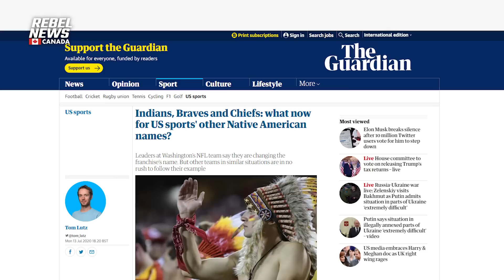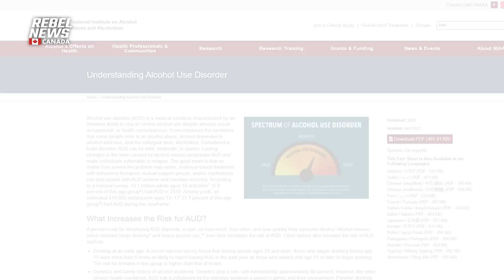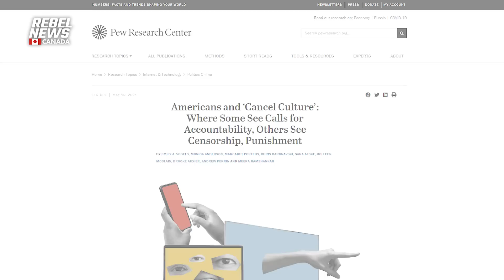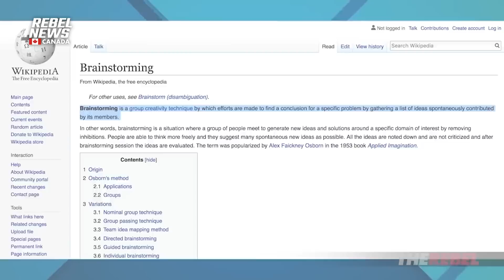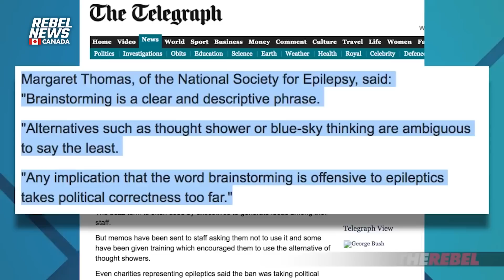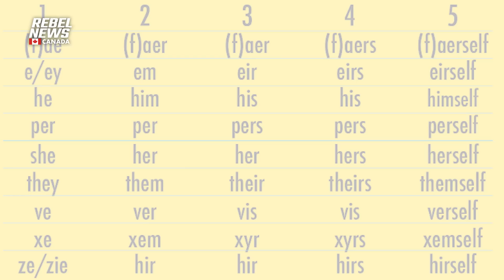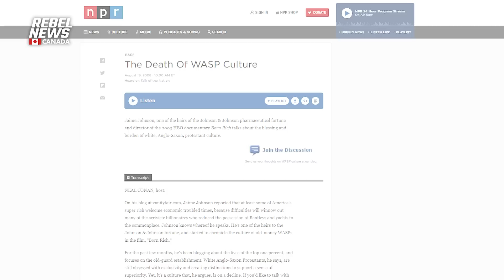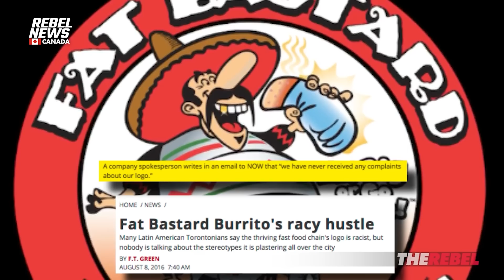What are David Menzies' predictions for 2023?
| David Menzies names six predictions for the News Year.